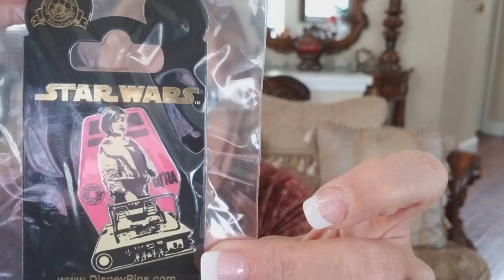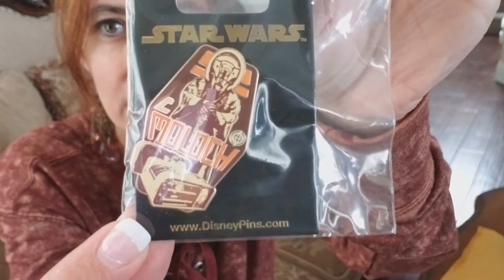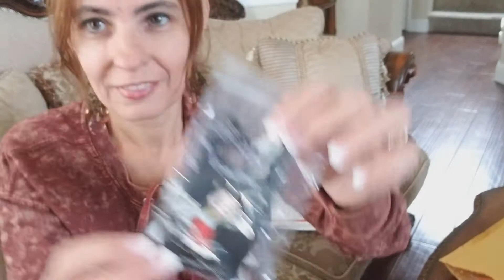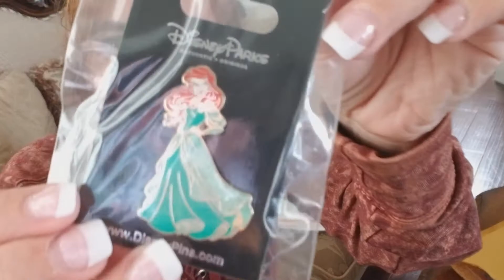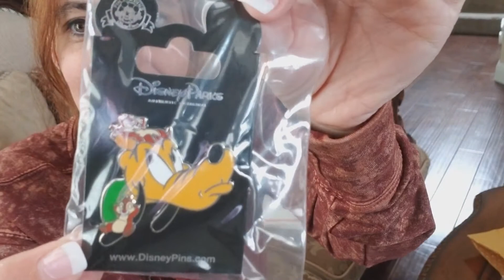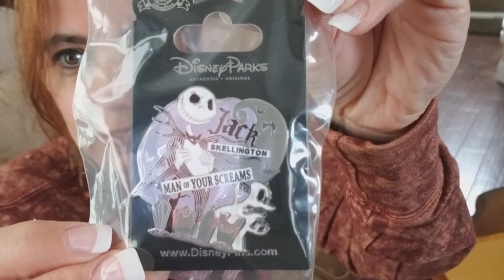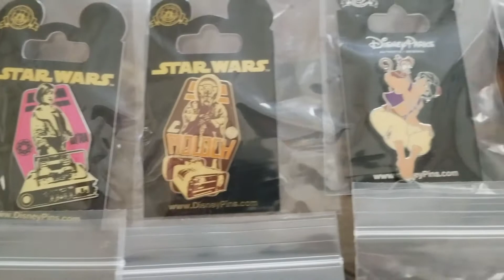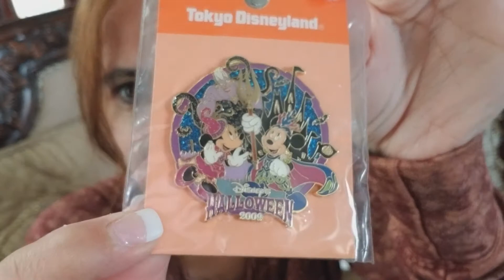My Collection Disney Pins (Spanish)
Hola, hoy les muestro mas pins que agarre para mi coleccion!

Trabajemos juntos! ¡ME ENCANTA recibir correo! ¡No dudes en enviarme una carta o sobre y la compartiré en un video!

Direccion:
Emi MO
3380 La Sierra Ave Suite 104 Box 787

Aqui podras encontrar gran variedad de pins originales a un gran precio!

Thanks Jeni!

Sigueme, no te pierdas los proximos videos de Disney Pins!